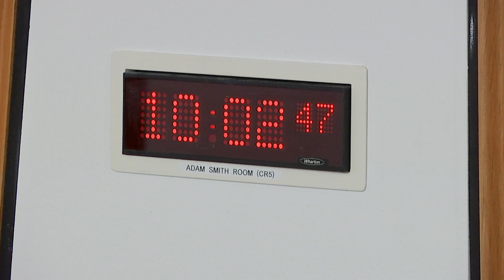Delegated Powers and Law Reform Committee (Part 1) - 7 February 2023